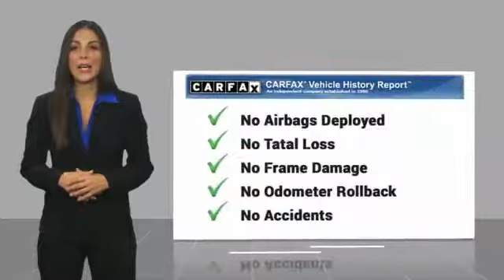2014 Ford Focus Minneapolis, St Cloud, Elk River, Monticello, MN B17-42A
2014 Ford Focus SE

CARFAX One-Owner. Gray 2014 Ford Focus SE FWD 6-Speed Manual I4 One Owner, Serviced and Detailed to Precision, ABS brakes, Alloy wheels, Compass, Electronic Stability Control, Illuminated entry, Low tire pressure warning, Remote keyless entry, Traction control.brbrThe West Metro Volume Leader.brbrAwards:br  * 2014 IIHS Top Safety Pick   * 2014 KBB.com Brand Image AwardsbrWe are a local family owned dealership and pride ourselves on small community feel, making your vehicle buying experience as casual, fun and effortless as possible. Our online reputation speaks volumes of who we are. Thanks for looking.brbrReviews:brbr  * Want an efficient compact sedan with style, efficiency, technology and comfort that's still fun to drive? Give the 2014 Focus your close attention. Source: KBB.combr  * Nimble handling; refined and quiet ride; strong engine; stylish and well-made interior; abundant list of upscale and high-tech options. Source: Edmundsbr  * Driving the 2014 Ford Focus is incredibly fun and enjoyable. It has a dynamic design, addictive driving experience, and an interior that immerses you into something that is definitely more than just a car. The Focus comes in 7 models to pick from: the Base S Sedan, SE Sedan, SE Hatch, Titanium Sedan, ST, Titanium Hatch, and Electric. New for 2014, there's a Sport Appearance Package for the SE, which has sport cloth seats, a leather-wrapped steering wheel and shift knob, and an available rear spoiler. Every drop of fuel is effectively used in the Focus with its 2.0L engine. Twin independent variable camshaft timing adds extra precision, contributing to fuel efficiency or power output. The electric power-assisted steering contributes to fuel efficiency as well. Plus, Active Grille Shutters help Focus make itself even more aerodynamic and fuel-efficient. This all helps Focus SE with the SFE Package achieve up to 40 MPG HWY, which equals less stops at the pump. For entertainment, there's SYNC with MyFord Touch, standard on Titanium and Electric trims, and optional on SE and ST. On select models, luxury comes in the form of leather-trimmed seats, dual-zone electronic automatic temperature control, ambient lighting, and 2 Interior Style Packages that feature two-tone leather-trimmed seats, matching door-trim inserts, coordinated steering wheel trim and more. The new Focus ST is geared to get you to your destination quickly. Mash the aluminum accelerator pedal and you'll be treated to the rollicking performance of its 252hp, 2.0L EcoBoost engine that's linked to a 6-speed manual transmission. An overboost feature can sustain increased torque (from 3000 to 4500 rpm) for 15 seconds at a time enhancing its performance feel. Source: The Manufacturer Summary